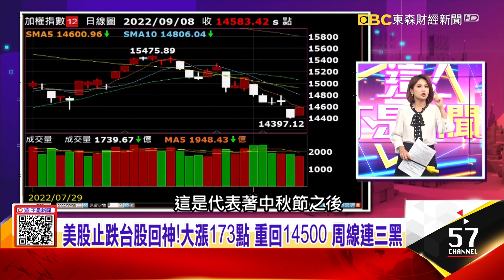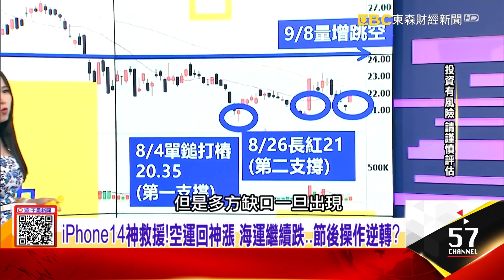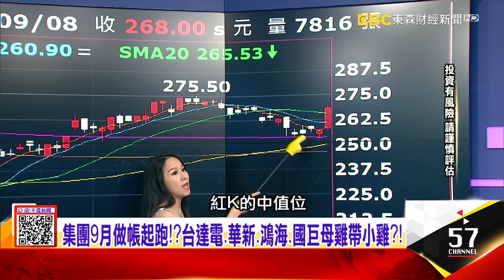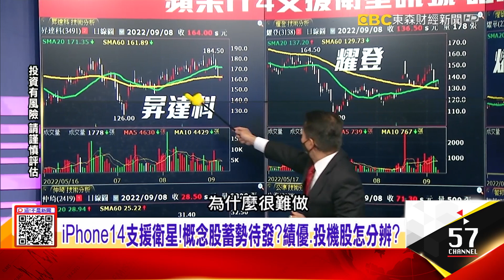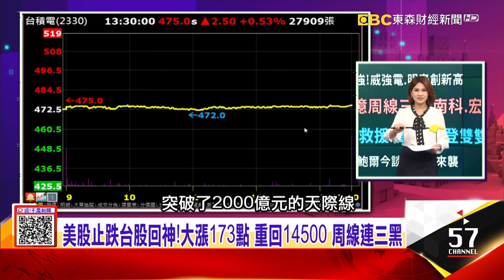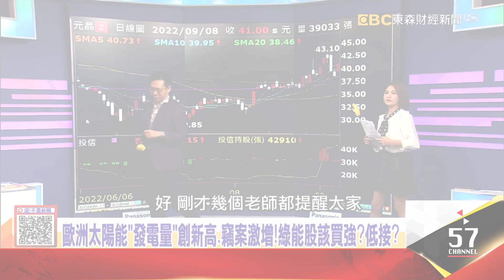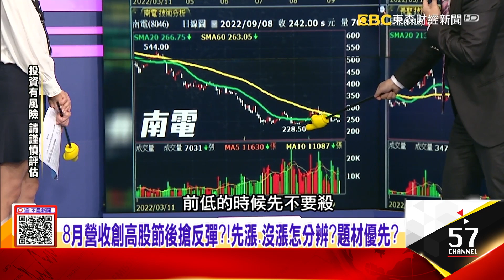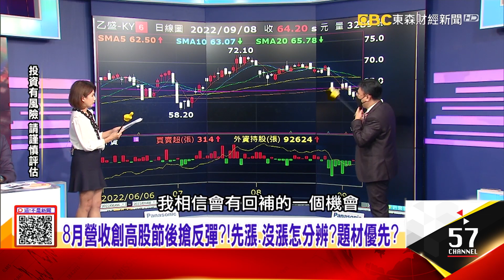iPhone14神救援！空運回神漲 海運繼續跌..節後操作逆轉？短線投信換股別碰？！型態破線轉弱股 長假後「紅色警戒」？！ -【每日選股看阿娟】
今晚鮑爾「開金口」該擔心...美CPI公布前最後買點？
iPhone14神救援！空運回神漲 海運繼續跌..節後操作逆轉？
短線投信換股別碰？！型態破線轉弱股 長假後「紅色警戒」？！